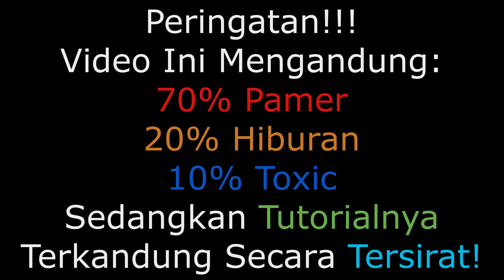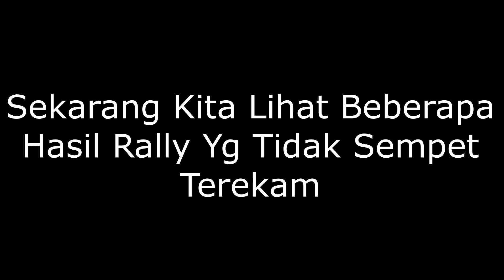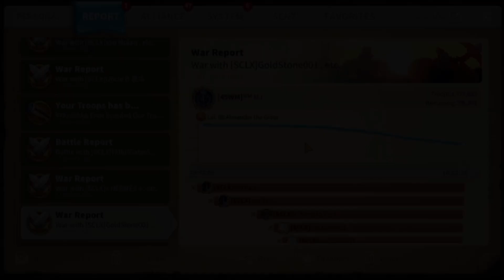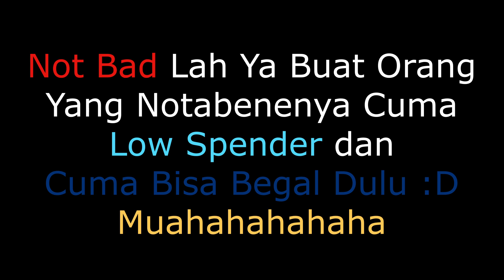MJ Jadi Rally Leader di 1945?!! Farm K1ller & Low Spender Emang Mampu?!! Rise of Kingdoms Indonesia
Semua dana yang terkumpul akan digunakan untuk mengembangkan channel ini. Terima Kasih Teman-Teman Semua :D

Dan buat yang kepikiran untuk join kemitraan dengan kopi chuseyo, yuk boleh juga kepoin website nya :

Lelah Pertanyaan Tentang ROK Tidak Terjawab? Yuk join grup ROK disini
Nanti setiap pertanyaanmu pasti akan dijawab oleh MissingJo! Karena semua gamers berawal dari newbie . . .

Jangan lupa, jika kalian merasa video ini menghibur kalian, tolong tekan tombol like dan subscribenya ya. Thanks ya teman-teman :D